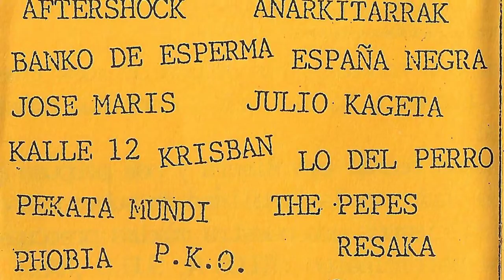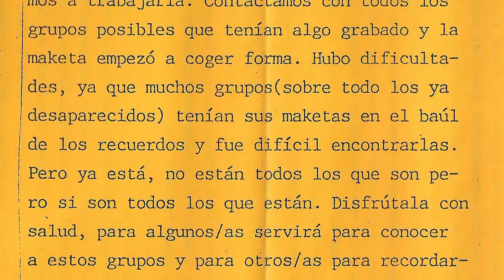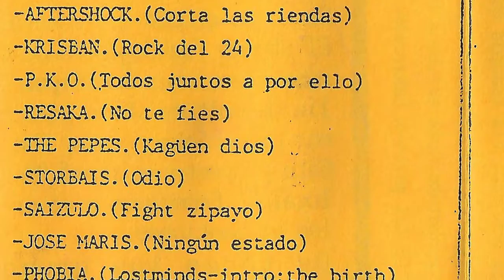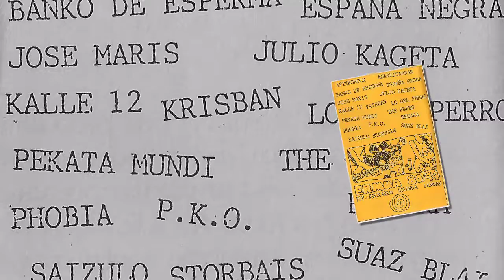ESPAÑA NEGRA - Chantada 87